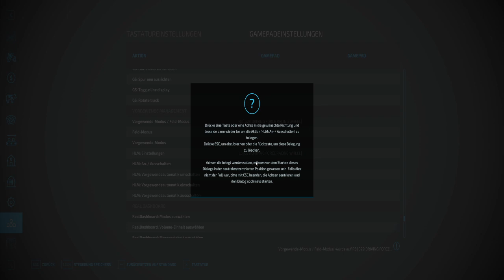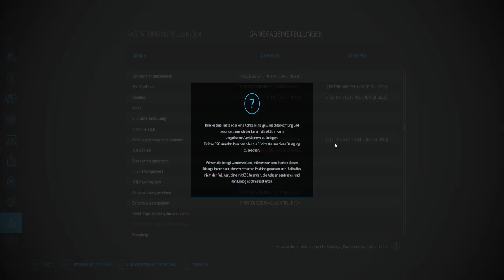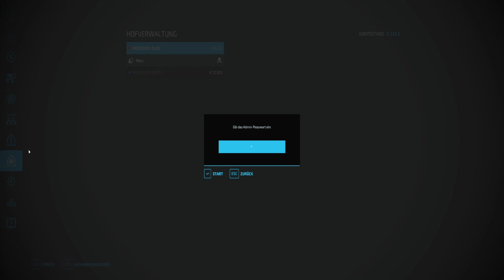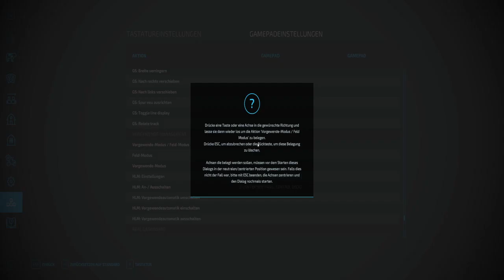LS 22 #002 Willkommen in Polen